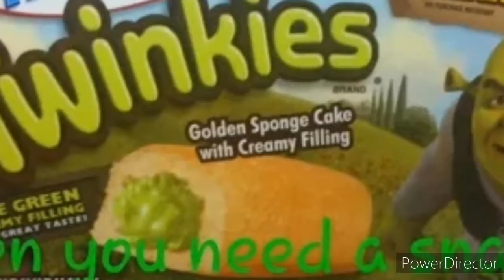Evolution of Tela Terrare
inspiration from Ae borie den